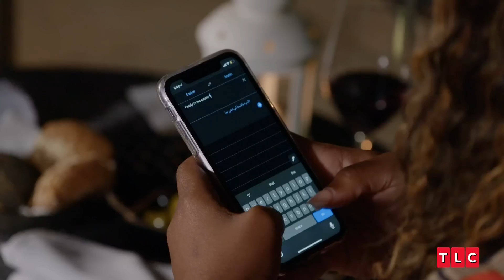Foreign Date is EXTREMELY Rude | Match Me Abroad | TLC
On this episode of Match Me Abroad, Stanika continues her date with Salah. When the two have to communicate via a translation app, Stanika feels that Salah comes across as quite rude. It doesn't take long before Stanika calls out their lack of chemistry and ends their date early...

From Season 1, Episode 5: "Look Through Your Book"